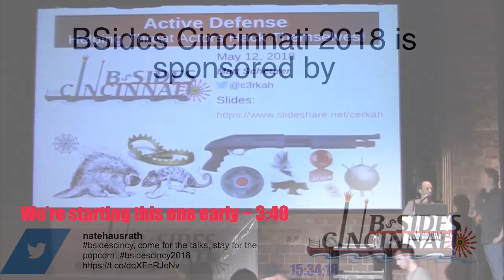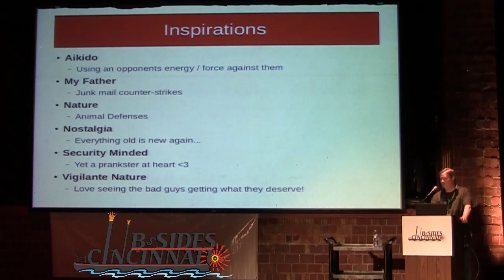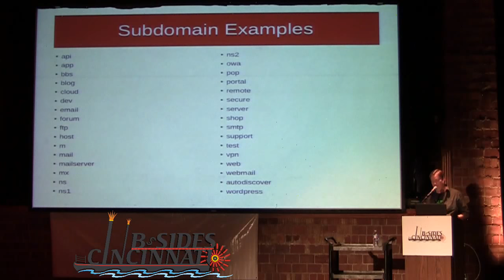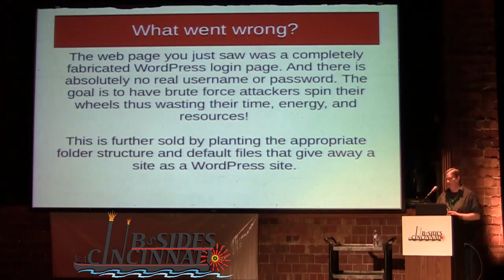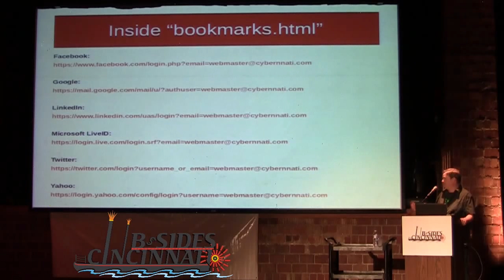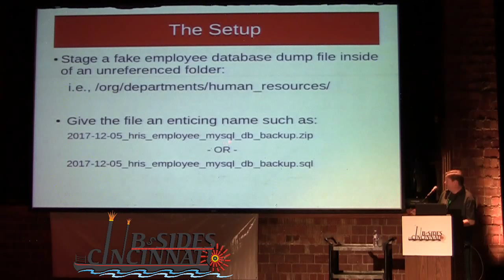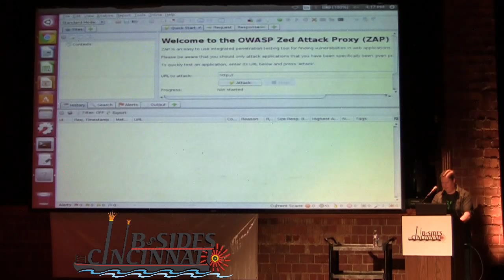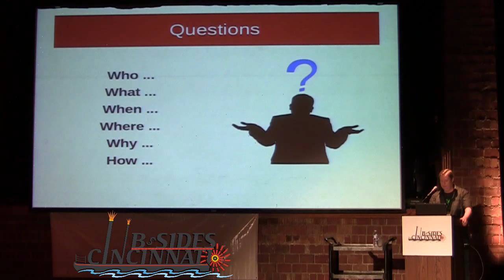BSides Cincinnati 2018 - 4:00 PM - Matt Scheurer - Active Defense - Threat actors hack themselves!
Matt Scheurer - Active Defense - Help threat actors hack themselves!